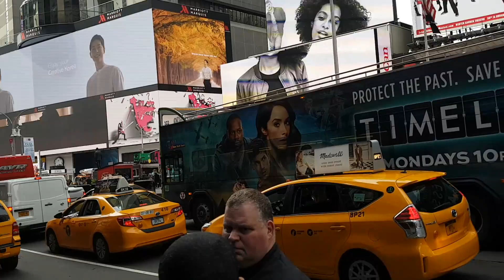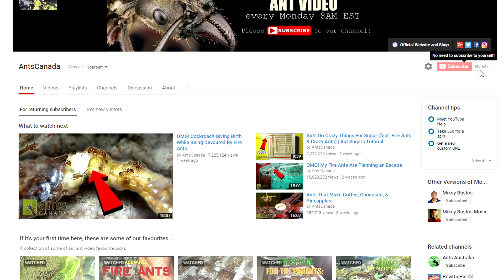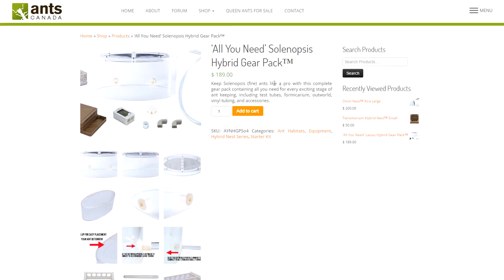American Ant Challenge | The Ants of New York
We offered New Yorkers $100 USD if they could correctly answer how many species of ants exist in New York City. Check out their answers and our quest to discover ant diversity in cities in this week's fun ant video. We also start our brand new weekly giveaway contest called the AC Question of the Week.

Shout out to Isaiah for having the closest answer to our New York Ant Diversity question. Follow him on IG

Ants in thumbnail and photos in this video courtesy of Alex Wild Photography

Each up coming week's episode is announced in our Facebook Events Thank you for the support.